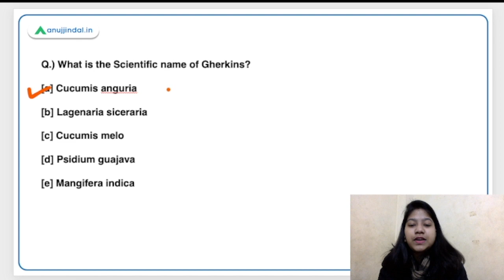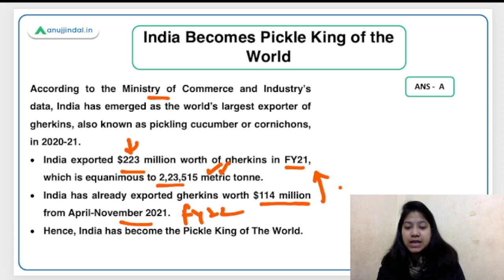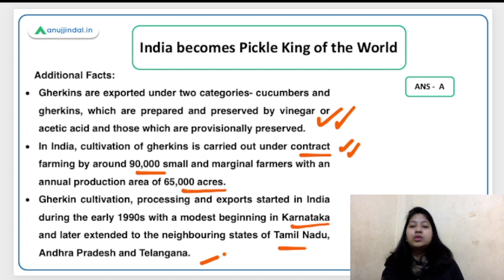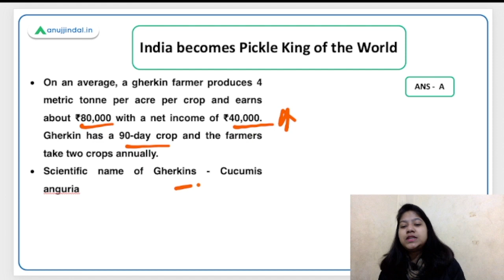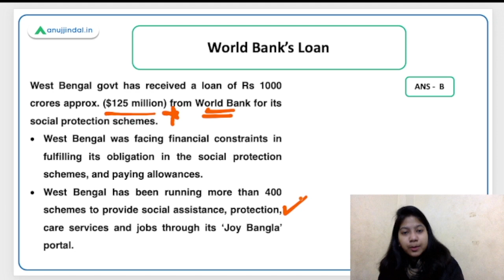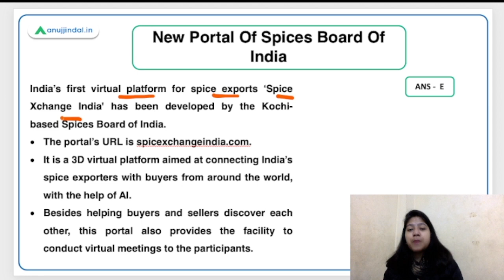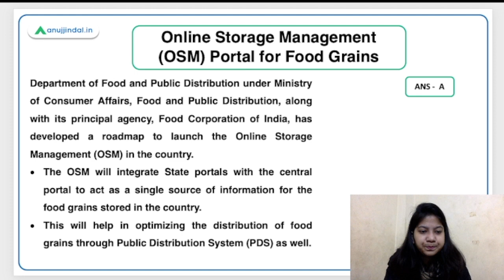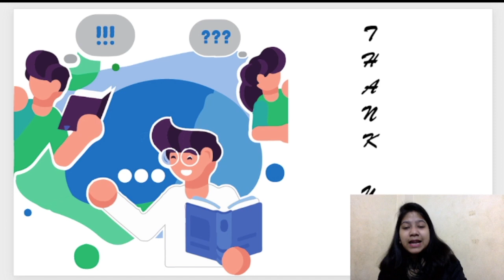RBI SEBI & NABARD | Daily Current Affairs |India becomes Pickle King of the World| 26 Jan-Neha Ma'am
On this Republic Day, let us celebrate one of the greatest achievements of India i.e., becoming the Pickle King of the World. Apart from this, there are a lot of new things that you will get to learn in this video like the RSC - the Fastest Supercomputer In The World, World Bank’s new Loan to India, New Portal Of Spices Board Of India, Online Storage Management (OSM) Portal for Food Grains, and "Koyla Darpan" portal.